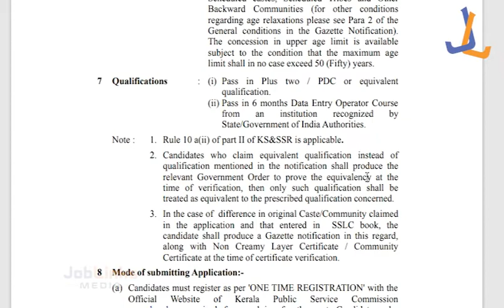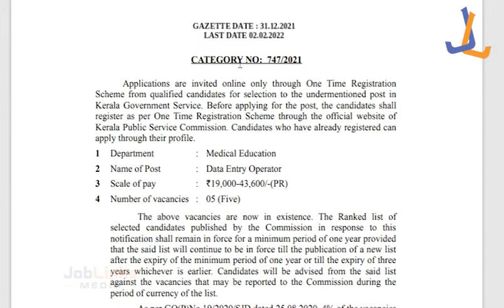കേരള സർക്കാർ ജോലി നേടാം | DATA ENTRY OPERATOR | മാസശമ്പളം 43,600 രൂപവരെ | KERALA PSC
കേരള സർക്കാർ ജോലി നേടാം | DATA ENTRY OPERATOR | മാസശമ്പളം 43,600 രൂപവരെ | KERALA PSC | DATA ENTRY operator, kerala PSC DATA ENTRY operator
psckerala, pscexam, pscc, lgs2022, JoblinksMedia, LGS Mains , LdcMains, Ldc, PSCexam, Keralapsc